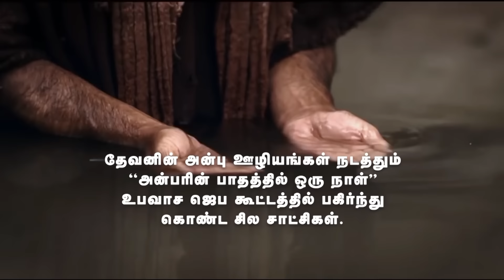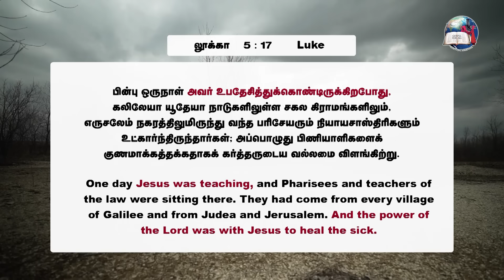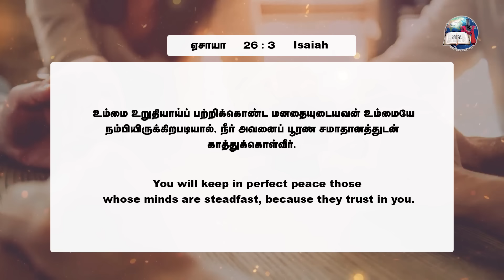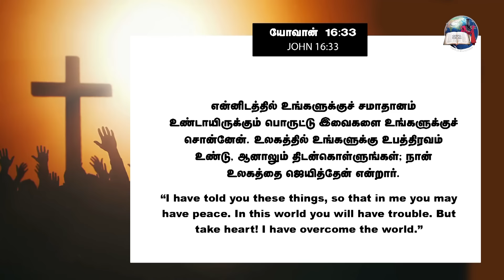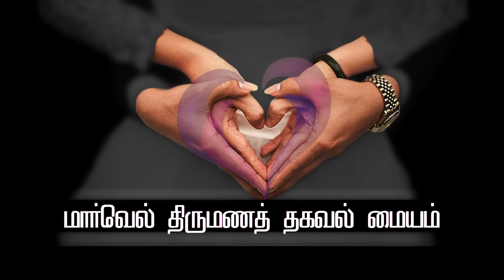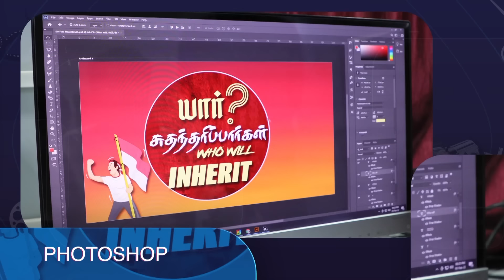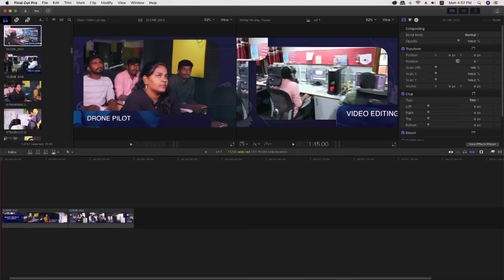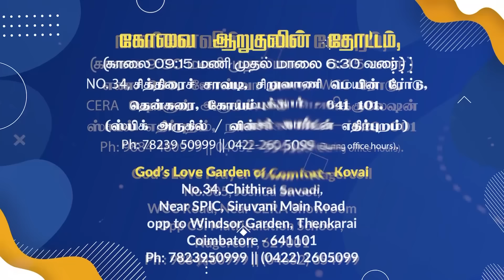நீரே என் நம்பிக்கை | You are my hope - 2 | EVG. T. STEPHEN